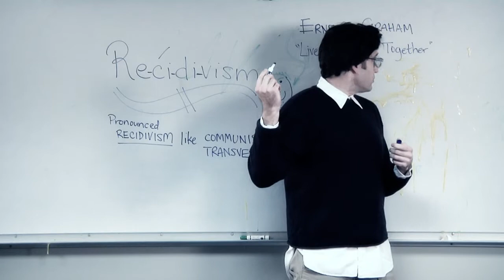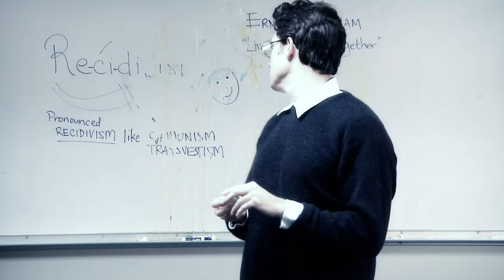"The Clink" Recidivism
Cast:

Chris Banker
Jim Burns
Brendan Carr
Matt Casarino
Brian Couch
Randy Dascher
Jason Fawcett
Mike Goldstein
Gordon Holmes
Matt Lake
Andrew John Mitchell
Kevin Niemi
Dave Mooney
Jason Stockdale
Bob Trate
Brian Turner